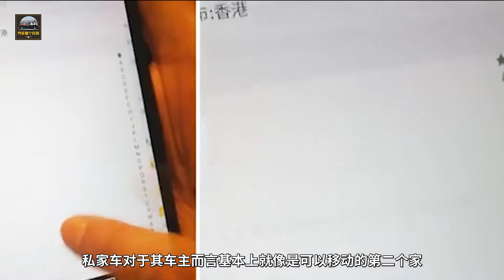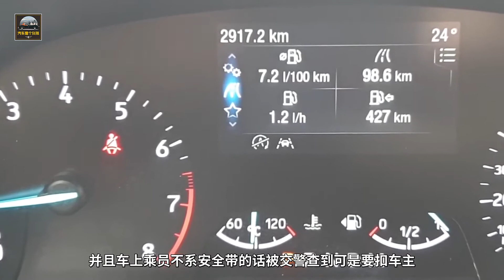最招人煩沒素質的8種坐車行為，分分鐘把車主惹毛，但願你沒有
在搭乘親戚朋友或者同事的車時，和坐出租車這種營運性質的車相比可是有著很大的不同，私家車對於其車主而言基本上就像是可以移動的第二個家，所以說在坐別人順風車時很多方面都得註意一下。所以下面就來盤點盤點，超級沒素質且超級招人煩的8種坐車行為！